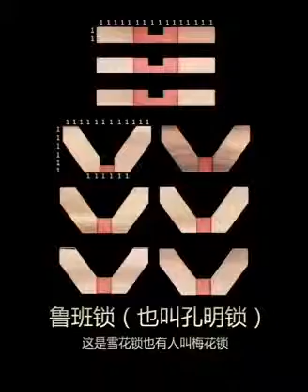Chinese Technology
Ancient China